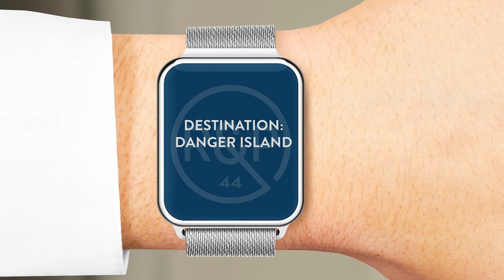Episode One: Rendezvous on Danger Island